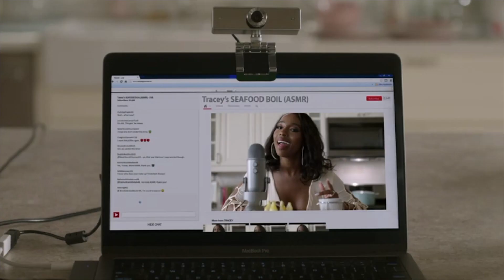Rasheda Crockett’s Acting Reel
Moments from some of your favorite performances.